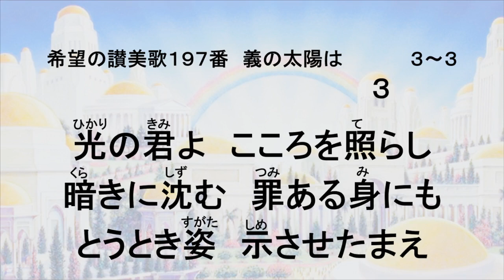希望の讃美歌197番 義の太陽は